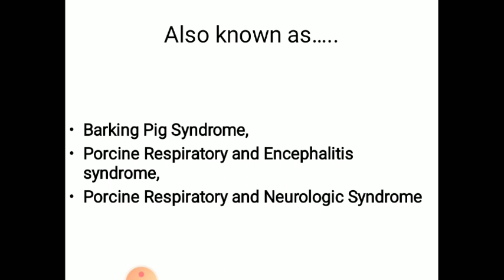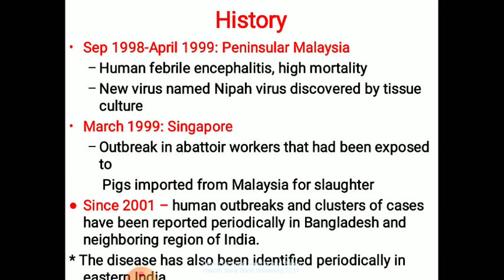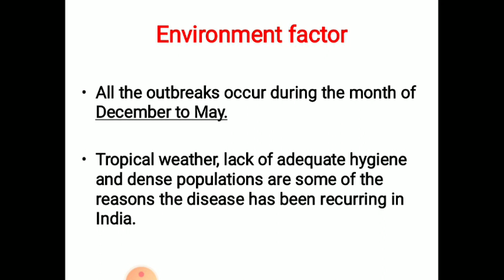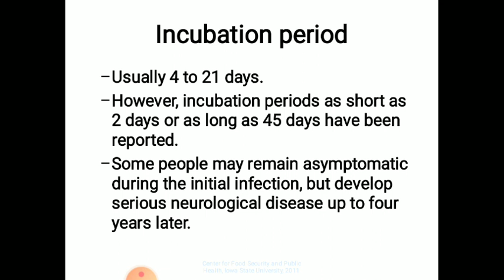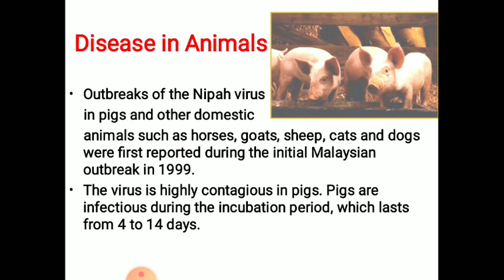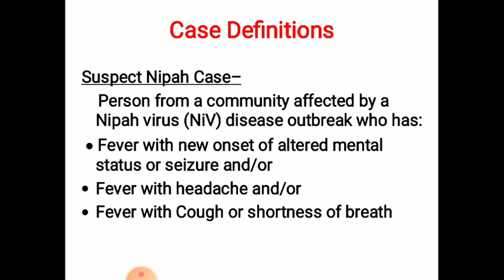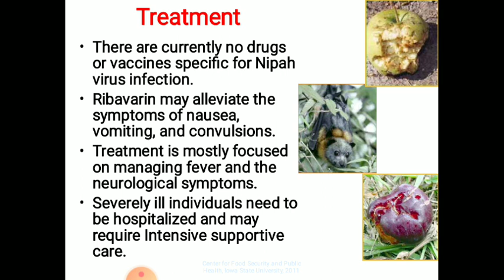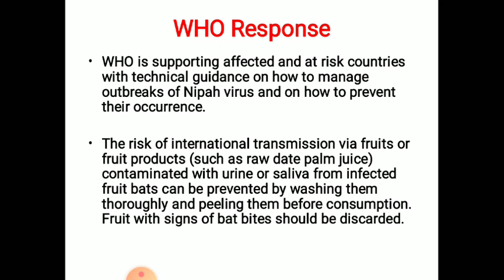Nipah virus infection